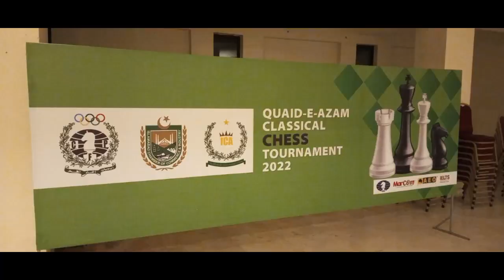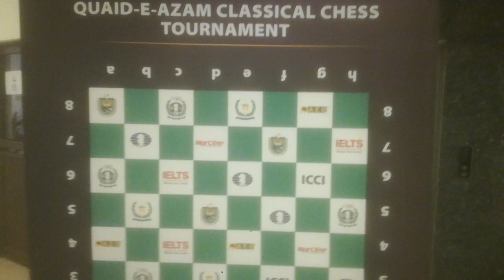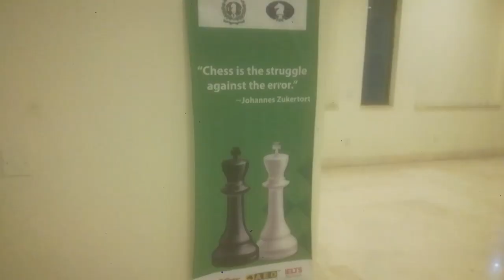Vlog to "Quaid_e_Azam Classical Chess Championship 2022 Islamabad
*Chess Federation of Pakistan*

 *Press Release*

*Salman Ali Khan won Quaid-e-Azam Classical Chess Tournament in Islamabad.*

Muneza Kanwal and Raja Hattam ur Rahman were declared the winners of Women and Under-14 categories respectively.

Deputy Commissioner Islamabad Mr. Irfan Nawaz Memon distributed cash prizes, trophies and medals to the winning players.

*Islamabad*:
Quaid-e-Azam Classical Chess Tournament was organized in collaboration with Chess Federation of Pakistan, Islamabad Chamber of Commerce & Industry and AEO to celebrate the Quaid Day in a dignified and positive manner.

67 selected players from across the country participated in the tournament. Cash prizes of Rs 75,000, trophies, medals and certificates were awarded to players divided into Open (U-1800 FIDE), Women and U-14 categories.

The FIDE rated tournament was consisted of eight rounds, with classical format and played with a Swiss league system.

In the open category, Khyber Pakhtunkhwa player Salman Ali Khan won the first position, while Punjab players Saad Farooqi and Raja Gauhar Iqbal won the second and third positions.

Muneza Kanwal from Sindh and Raja Hattam ur Rehman from Islamabad were declared the winners of Women and Under-14 categories respectively.

Deputy Commissioner of Islamabad Mr. Irfan Nawaz Memon, President of Islamabad Chamber of Commerce & Industry Mr. Ahsan Zafar Bakhtawari and Patron Chess Federation of Pakistan & Federal Additional Secretary Finance Mr. Anwar Sheikh were among the guests who attended the closing ceremony as special guests.

On this occasion, Deputy Commissioner Islamabad Mr. Irfan Nawaz Memon said, "Chess is the best game for mental development, I congratulate Chess Federation of Pakistan for the best initiatives to promote the game and ensure all possible cooperation with the Federation."

President Chess Federation Pakistan Mr. Hanif Qureshi appreciated the efforts of General Secretary CFP Umar Khan, Finance Secretary CFP Raja Gauhar Iqbal and Rating Officer CFP Shujaat Ali for promoting the game of chess in the country.

He further expressed determination of holding large-scale tournaments and create chess academies all over country in the future with the cooperation of Governmental and private institutions.